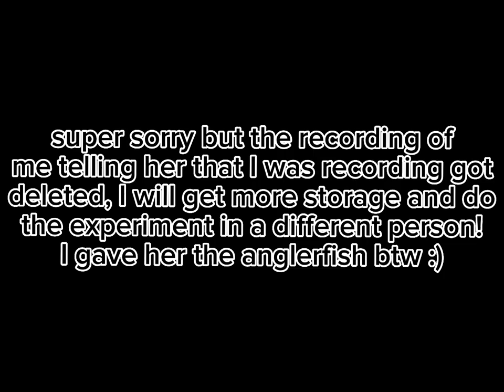sos for the trash editing 👍🏽